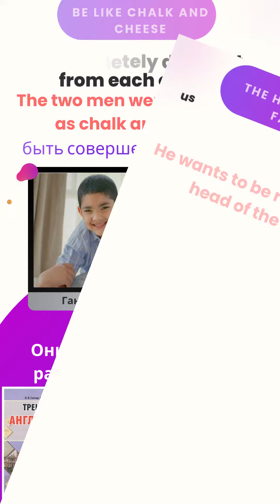Английский язык. Class 9. Unit 1. Lesson 1.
Видеословарь к учебному пособию по английскому языку за курс 9 класса.

Тренажёры:
Английский язык. Читаем легко и весело. 3-4 классы

Английский язык. Учимся читать

Английский язык. Карточки. Еда

Английский язык. Карточки. Одежда. Погода. Цвет

Английский язык. 5 класс. Тренажер

Английский язык. 6 класс. Тренажер

Английский язык. 7 класс. Тренажер

Английский язык. 8 класс. Тренажер

Французский язык. Учимся читать

Секреты математики. Умножение в уме